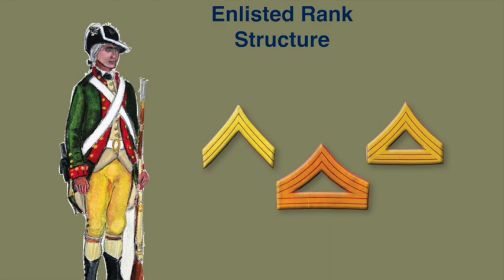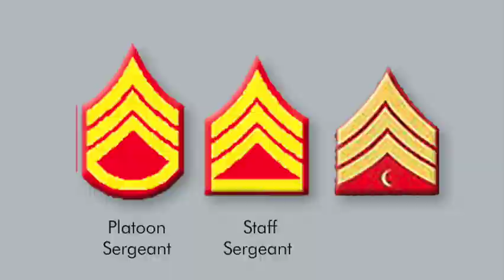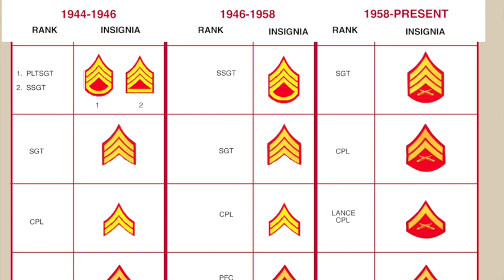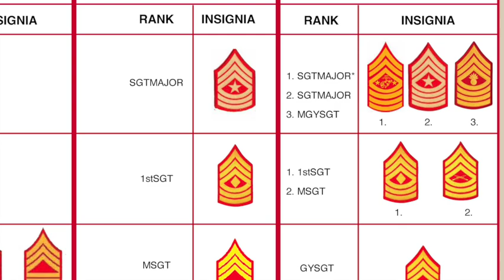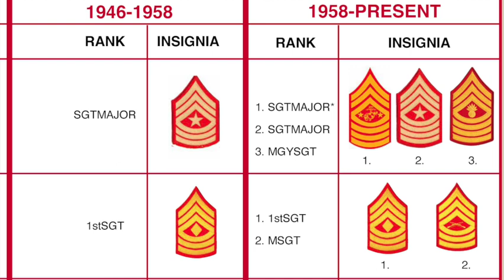Marine Corps Enlisted Rank Insignia, (Marine Corps Chevrons) in WW II, Korea and Vietnam to Present!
All this medal information is from "Marine Awards and Insignia an Illustrated History" NOW ON SALE For replacement medals, ribbons, insignia, shadow boxes and more, shop our on line catalog
To purchase official United States medals, ribbons, badges and insignia plus shadow boxes and more, go
This video looks at all United States Marine Corps Enlisted Rank (Chevrons) and Service Insignia in World War II, Korea and Vietnam to Present! For replacement medals, ribbons, insignia, shadow boxes and more, shop our on line catalog

Examples from Private to Sgt. Major of the Marine Corps are shown including a comparison of the rank insignia during the World War II when there were 7 pay grades up to Vietnam and today with 9 Pay grades. Special Thanks To: Medals of America for providing the insignia in this video. To purchase replacement U.S. Marine Insignia, medals, ribbons, shadow boxes and more,
MOA Press: All this information is available in our Book:
or on Amazon.Special Thanks To: Medals of America for providing the Insignia in this video.